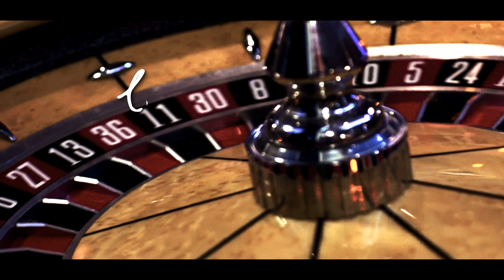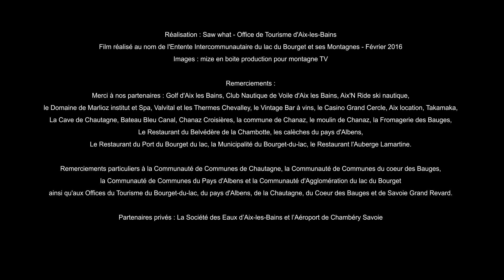Video Aix les Bains Riviera des Alpes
Faites le choix du bien-être !
 Au bord du plus grand lac naturel de France, découvrez nos expériences entre innovations et bien-être au cœur de la Riviera des Alpes.